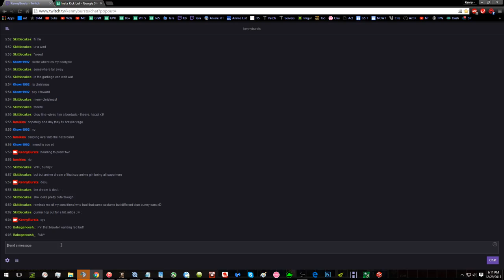Priest FWC Knockout #1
I am currently at 60down/3up instead of 10down/0.8up thanks to donations!
Thanks to: Lailynn $20 - Stream more!
Xaioli $5 - NotLikeThis Sellout NotLikeThis
BlissfulElin $5 - Here you go PogChamp
Undercutter05 $10
Anonymous $5 - start to miss tera after rewatchin ur 3s teamq videos w/ pengu on youtube.i learned how to priest and mystic from ur video. u always the best healer.
Jung $5 - Tip from jung for kennybursts: hi kenny this is ur mom pls comb ur hair
Anonymous $5 - Merry Christmas! it's so hard for me to watch the stream in China
Frozoneafro $1 - Hey this is Towlot from band camp. Can you turn the music on I can't hear my brother painwill in my butt.